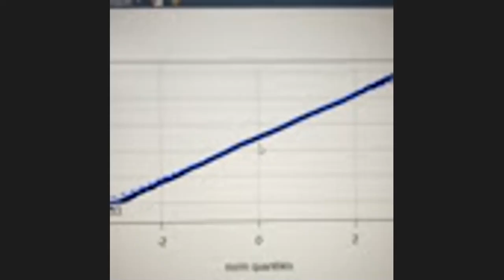Testing of Hypothesis 12